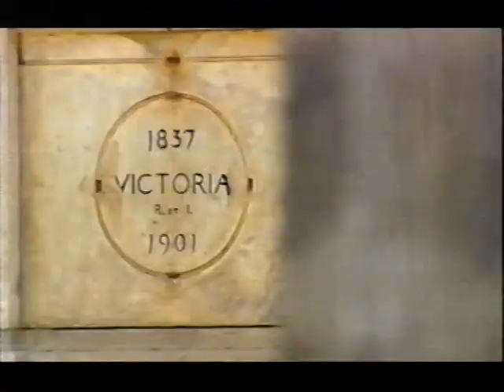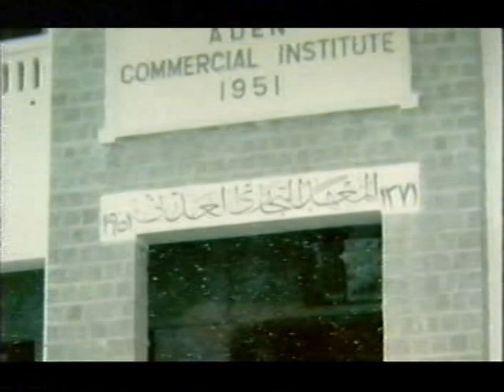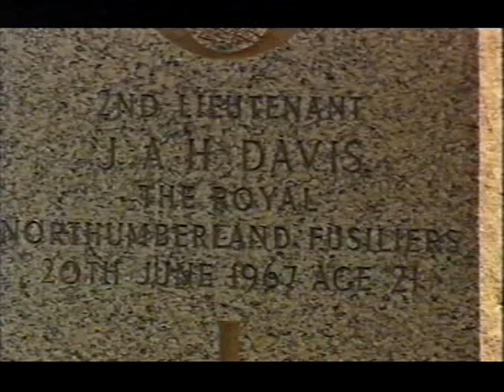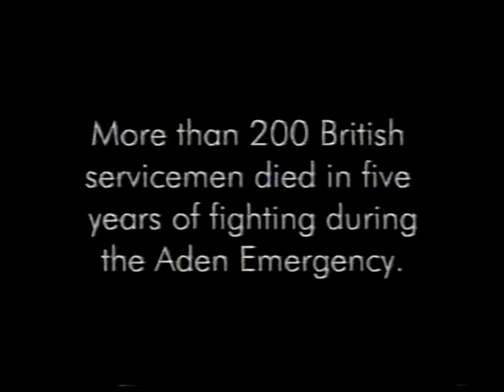Aden - The Last Battle of the British Empire